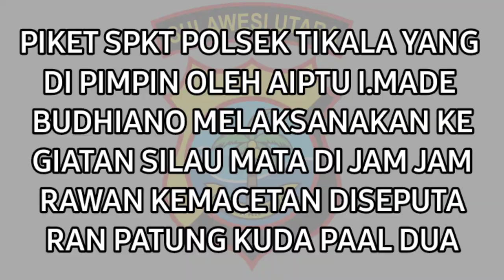‼️SPKT POLSEK TIKALA❗️URAI KEMACETAN‼️